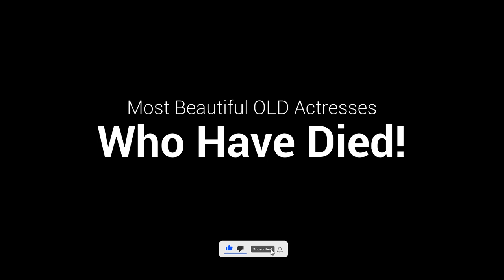21 Most Beautiful OLD Actresses Who Have Died!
21 Most beautiful old actresses who died. These beautiful actresses died during 1950s to 2021, it also includes legendary actresses who are very popular in her life. We sorry to make video of the deaths of these actresses.